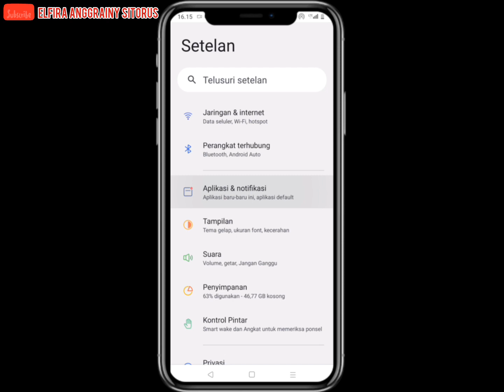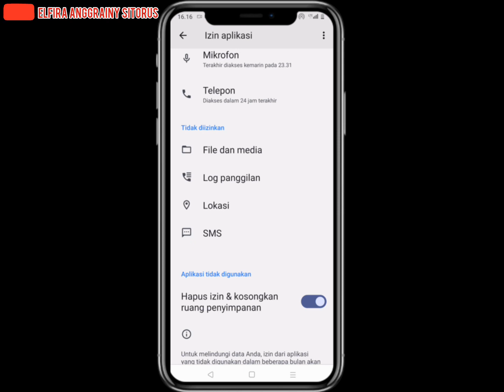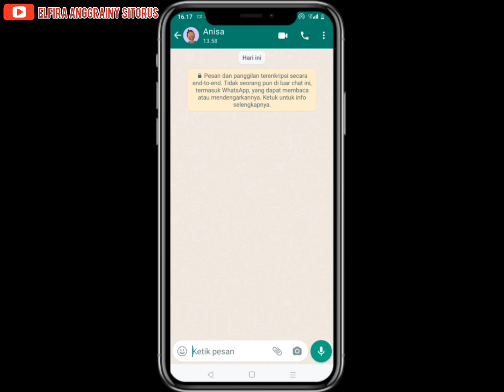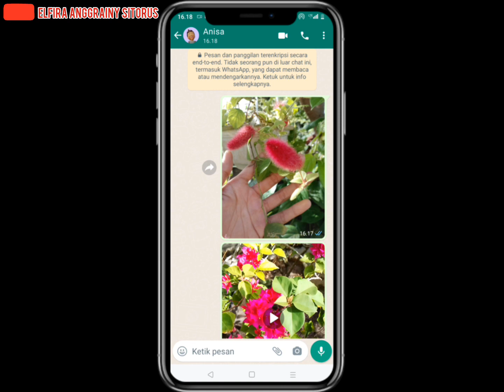Cara Mengatasi WhatsApp Tidak Bisa Kirim Foto dan Vidio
Hay guys balik lagi ke channel youtube aku. Channel seputar dunia tutorial. Vidio ini berisi tutorial mengenai Bagaimana Cara Mengatasi WhatsApp Tidak Bisa Kirim Foto dan Vidio.

Untuk kalian yang belum tau bagaimana cara mengatasi aplikasi WhatsApp yang tidak dapat mengirim foto dan video. Langsung aja tonton vidio ini. Semoga vidio ini bermanfaat untuk kalian.